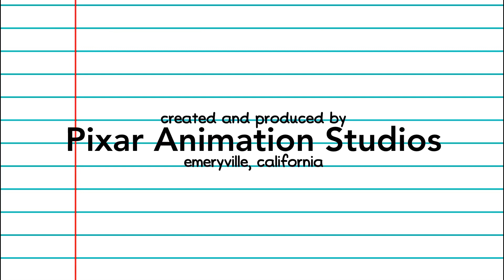Walt Disney Pictures/Pixar Animation Studios (2009) (Penny and the Magic Pencil 2 Closing Variant)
Taken from the end of _Penny and the Magic Pencil 2_ (2009).

Credit to The Walt Disney Company for the both logos.

Penny and the Magic Pencil 2 - Working on Storyboard: July 17, 2005-August 14, 2008 and Working on CGI: March 8, 2013-February 9, 2014.

Theaters released: September 18, 2009.
DVD released: January 15, 2010 and January 20, 2016 (Reprint)
Blu-Ray, Blu-Ray 3D & 4K Ultra HD released: January 15, 2010 (Stranded / Blu-Ray 3D) and January 20, 2016 (Reprint).

Genre: Animation / Comedy / Adventure / Fantasy / Family

Rated G.
U (UK) and G (Australia)

Sound mix: Dolby Digital / DTS Digital Sound / SDDS
Color: Color
Ascept Ratio: 1.85:1
Country: United States / United Kingdom
Language: English

(too lazy to add cast and crew)

NOTE: Fake/Fan-made.